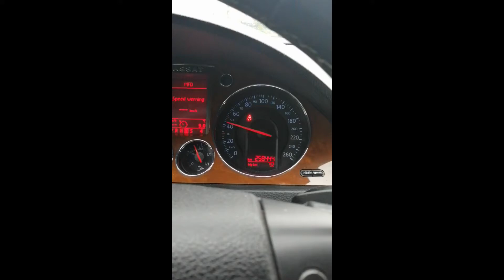Seat belt chime problem fixed up. VW Passat B6 Highline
Seat belt chime problem fixed up.
The cable was almost broken so it sometimes losing contact.

You can turn off the sound permanently if you leave the cable disconnected.